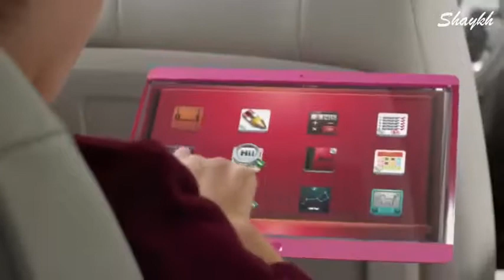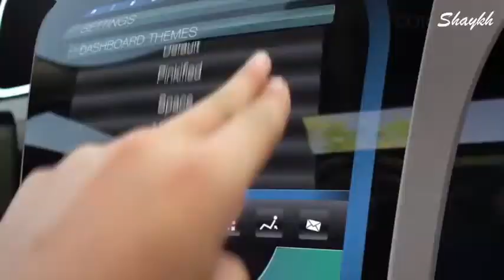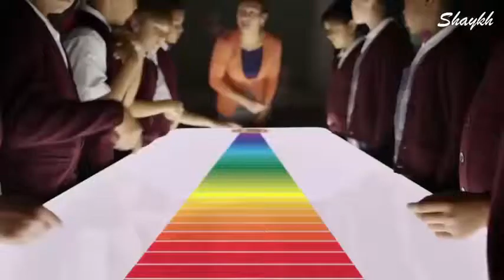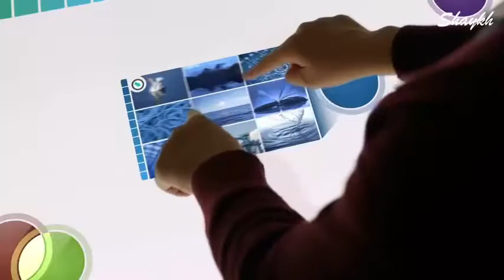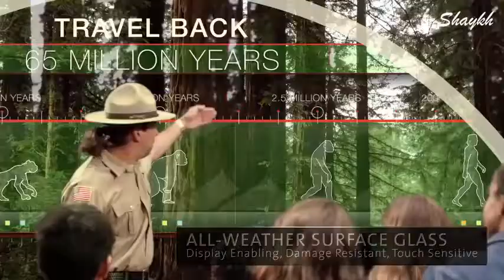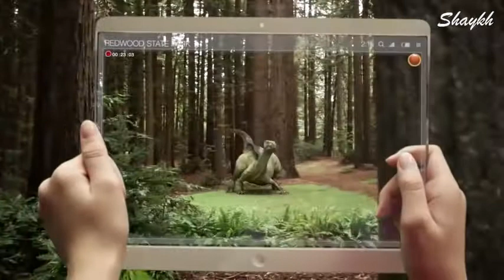Digital Glass World - Future Technology